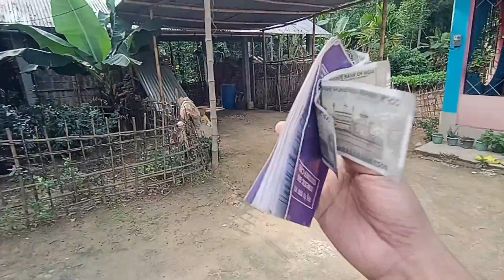Shiv শুই থকা ভাগে লৈ গলোঁ // Shiv য়ে আজি পলিঅ খালে 🤤